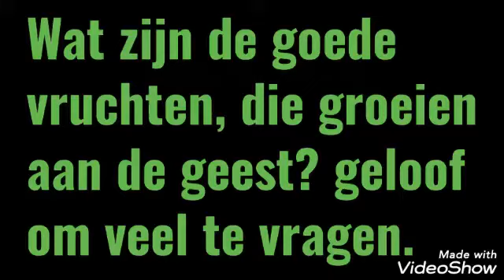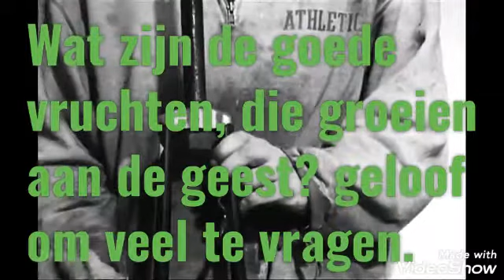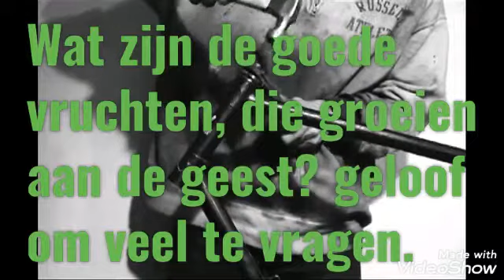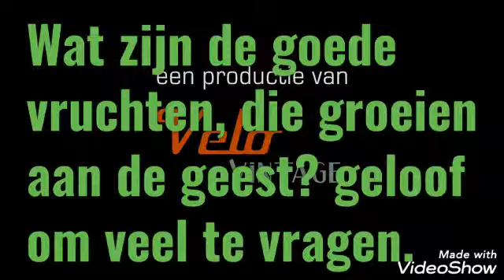Wat zijn de goede vruchten, die groeien aan de geest? geloof om veel te vragen. Balhooft lagers fix!